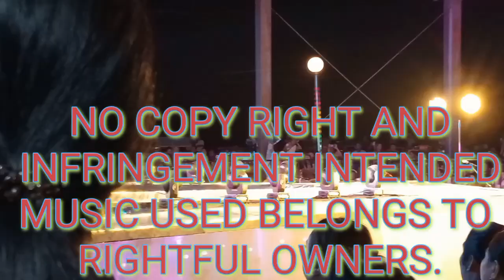SEARCH FOR GINOO & BINIBINING AROROY 2024.THE PRELIMINARY COMPETITION.